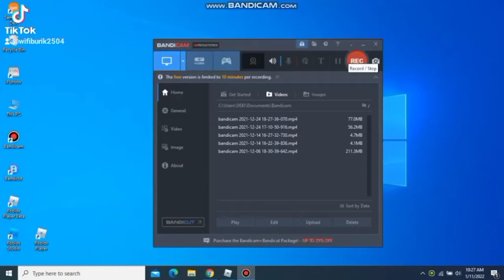Kat funny moments (Roblox)